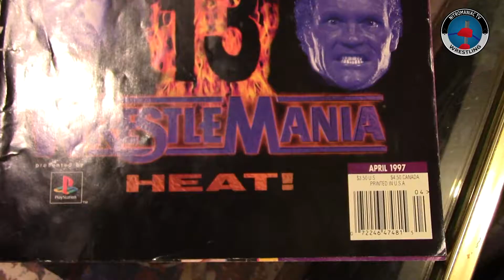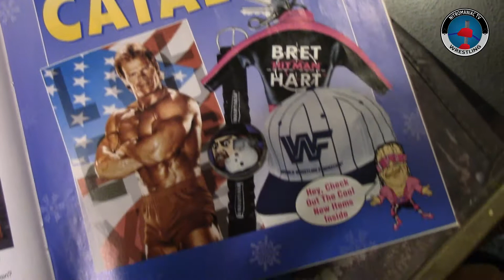AUGUST IS MAGAZINE MONTH!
Moorhouse joins me in unveiling our plans for August! It will be a time!

TinyURL.com/Nitromaniactv

Like me on facebook:
Search Nitromaniac TV's Wrestling Channel